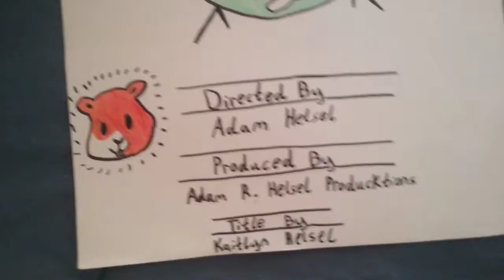Big Hammie season 1 episode 19: Bill the Toucan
Big Hammie and Cherry found a Toucan who belongs to Elijah named Bill. This is first Big Hammie episode of 2020 and the new decade.